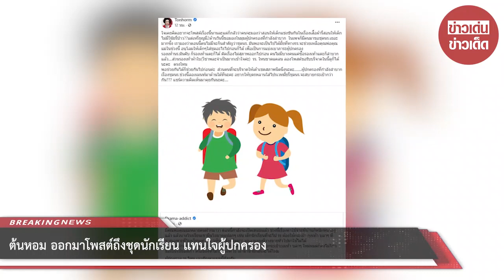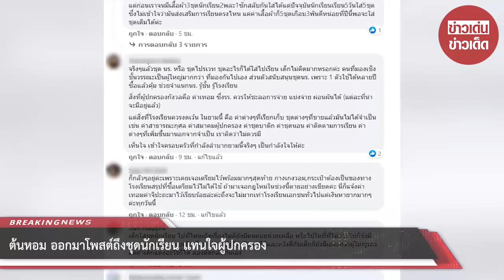ต้นหอม ออกมาโพสต์ถึงชุดนักเรียน เเทนใจผู้ปกครอง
ขอบคุณข้อมูล:Drama-addict,Tonhorm
ขอขอบคุณข้อมูลจาก: